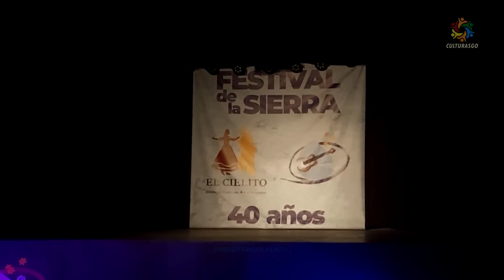Guido Pereyra Solista de Malambo - Festival de la sierra 2024